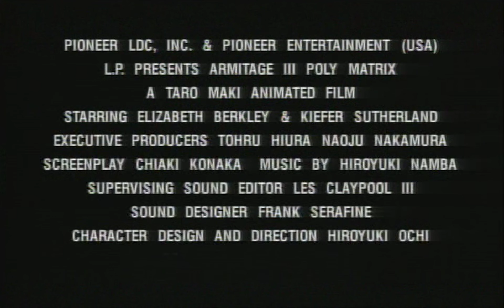ARMITAGE III POLYMATRIX | US Trailer | 1996 | アミテージ・ザ・サード Poly-Matrix